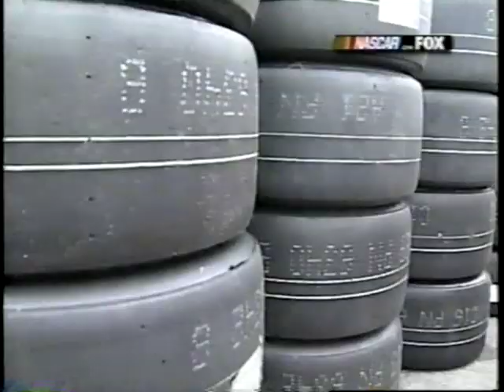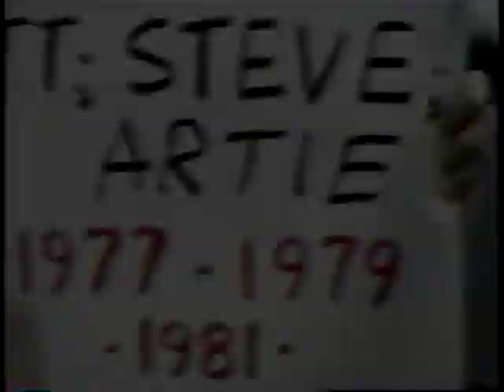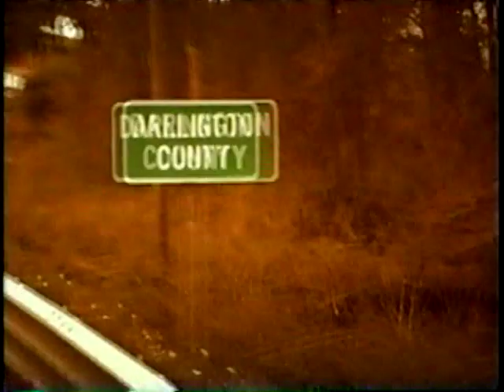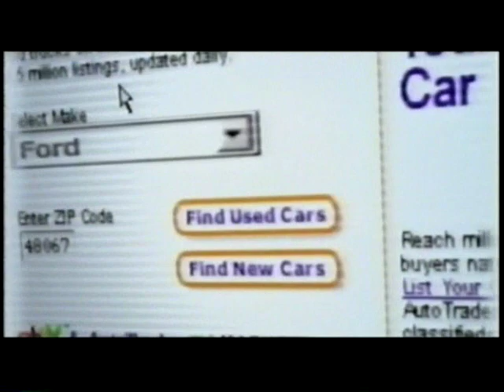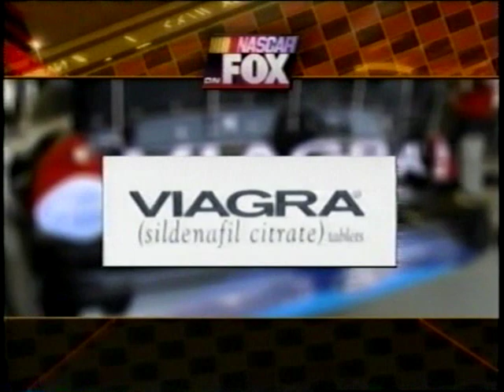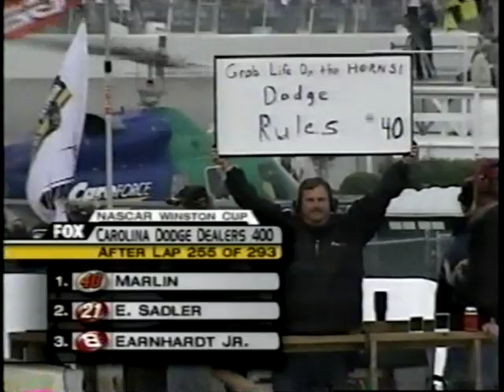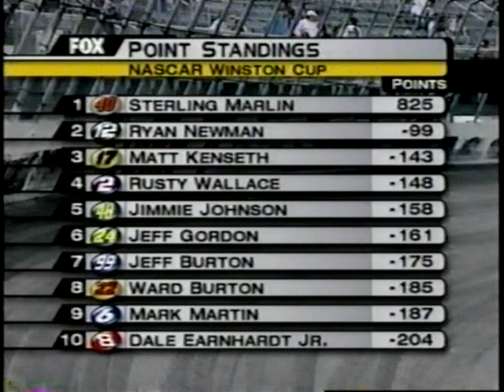2002 Carolina Dodge Dealers 400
Darlington Raceway